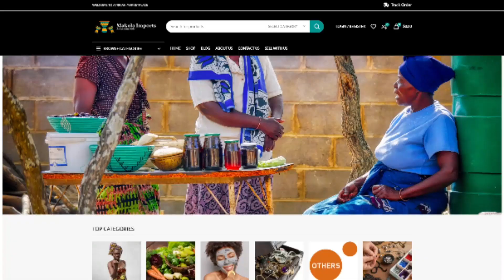What is happening in Kumasi will shock😳 you - I have never seen this in my life - Freemind Reacts!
A private developer in Kumasi Ghana has constructed a wall through a major road in Kumasi claiming the land belongs to him and government should have sought his consent before the road construction.